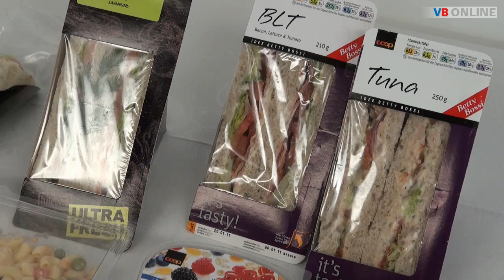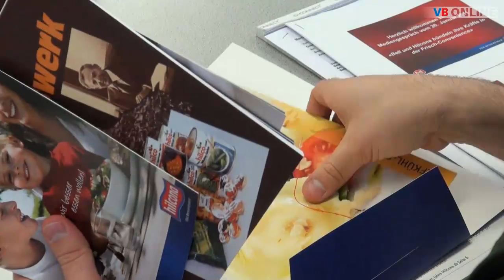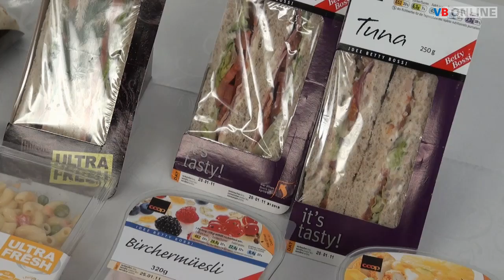Bell hält ab 2015 Mehrheit an Hilcona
SCHAAN - Bell und Hilcona haben beschlossen, ihre komplementären Aktivitäten in der frischen Convenience neu unter dem Dach der Hilcona AG zu vereinen; geplant ist ausserdem, dass die Coop-Tochter Bell 2015 die Aktienmehrheit bei Hilcona übernimmt.
Mehr dazu im VB Online Interview.